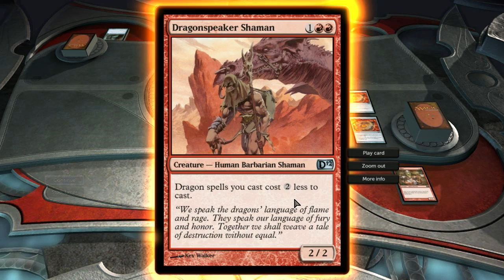Magic The Gathering Ep.4: Ander Duels: Tezzert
Ander takes on a new persona. He fights fire with fire, summons unbeatable creatures,and... oh did we mention he plays card games? Check on the new small time MTG series!